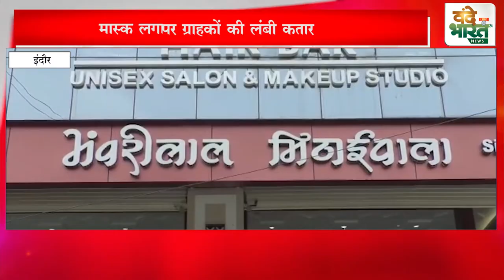INDORE- भंवरीलाल मिठाईवाला की दुकान पर ग्राहकों की लंबी कतार |Vande Bharat News